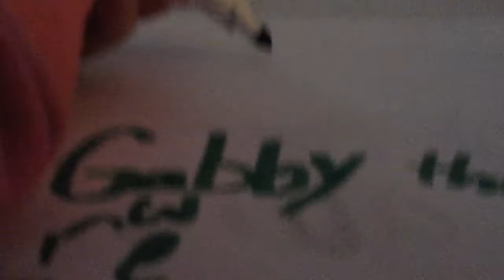How to make a YouTube channel name